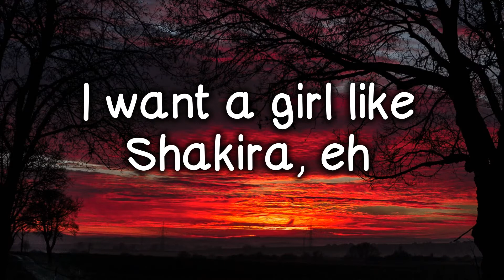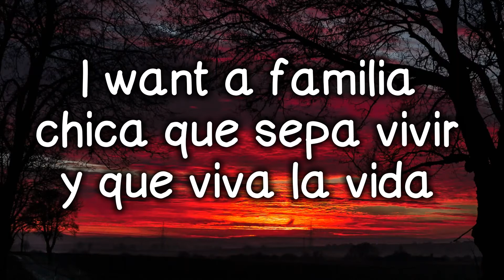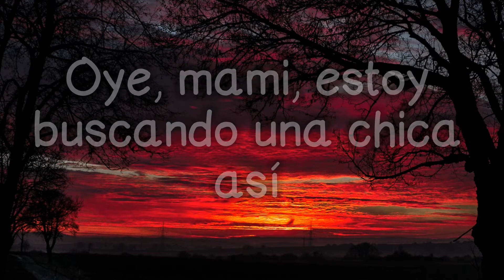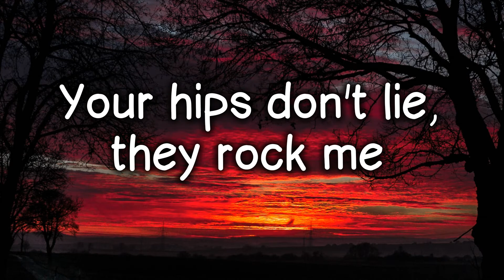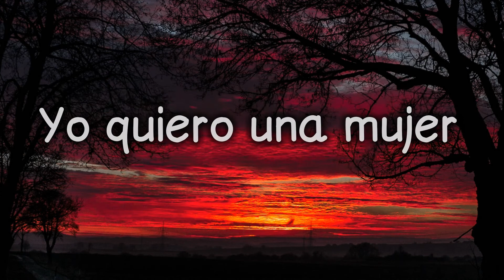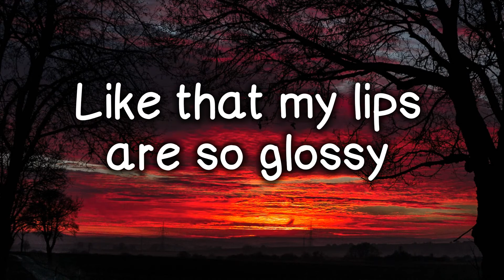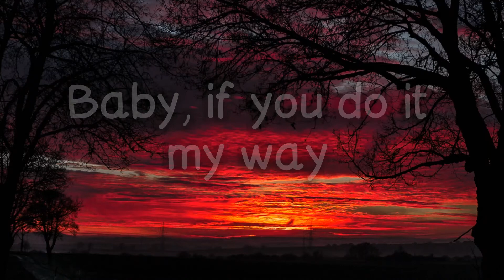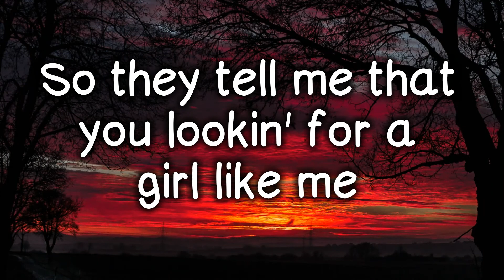Black Eyed Peas, Shakira GIRL LIKE ME Lyrics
Lyrics:
Ayy, yeah
Ayy, ayy

So they tell me that you lookin' for a girl like me

La-La-Latinas (Eh)
I want a girl like Shakira, eh
Esa latina está rica (Ah)
I want a familia chica que sepa vivir y que viva la vida
I need a bien bonita (Wuh)
Elegante señorita (Wuh)
Girl, I want you and I need ya
All of my life, yup, baby, let's team up
I want a girl that shine like glitter (Ping)
A girl that don't need no filter
The real for real
A girl that's a natural killa (Prr)
I wanna girl that's a heater (Hot)
Caliente, off the meter (Hot)
Yo quiero, mira, yo quiero
Una chica que no me diga mentiras

A girl like me
Oye, mami, estoy buscando una chica así

Me llevas en tu mente
Soy adictiva como el azúcar
Me buscas permanentemente
¿No ves que solo quiero jugar?

Latinas, latinas
La-La-Latinas, la-la-latinas

Sacúdelo como, Shaki
Baby, drop it low on top me
Electric field, so shock me
Your hips don't lie, they rock me
Baby, come get me, you got me
Oye, mami, ven aquí
You know I'm liking what I see
Muévelo, muévelo, muévelo así
Yo quiero una mujer
Una princesa no tiene pa' ver
Esa chick with no boundaries like that fue what ev'
Buena en la cama, she good in the bed
A girl that be using her head (Her head)
To use the cabeza, the best
I want a girl who's a diva
No quiero otra, sí, eso es

When I come it shines like glitter
Baby, you know I need no filter
For real, I'm real
You know I'm real
Like that my lips are so glossy
Like how my neck is so bossy
Baby, if you do it my way
Just for the hell of it, I'll let you love me

Latinas, latinas
Sha-Sha-Shakira, Sha-Sha-Shakira

I like latinas
Ones who look like Selena
Shake your bunda like Anitta
Morena estás más fina
I like dominicanas
Boricuas and colombianas
In East L.A. I like the chicans
And they want a piece of the big manzana, eh